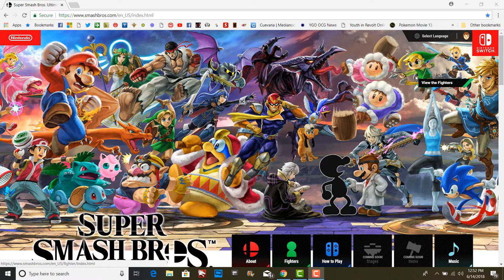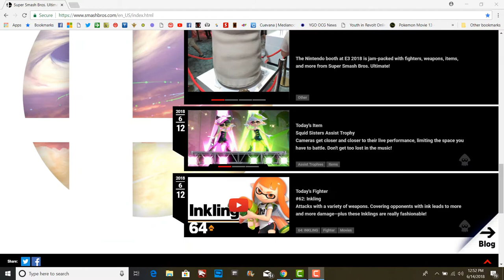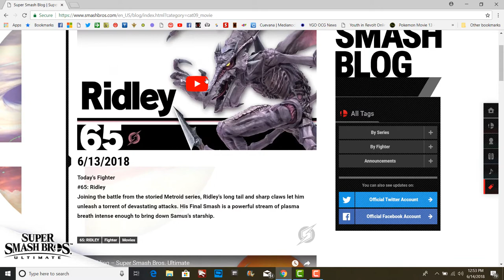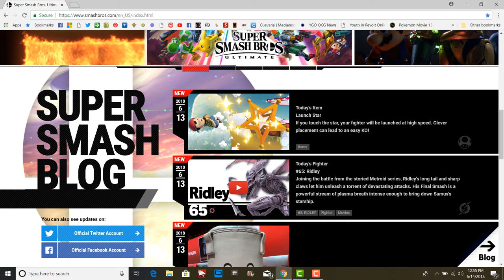Smash Ultimate - Updates Diarios #1